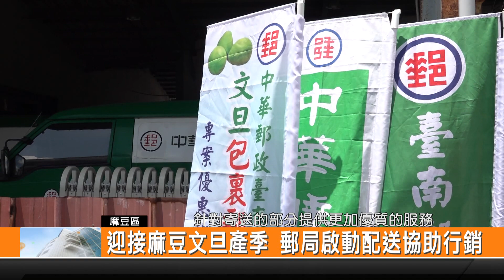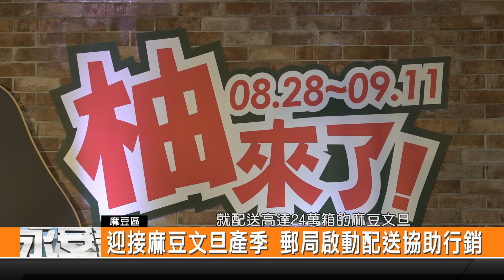迎接麻豆文旦產季 郵局啟動配送協助行銷-新永安新聞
現在麻豆地區的文旦陸續開始採收 郵局為了幫助農民來推廣文旦 今年持續提供寄送專案和行銷 除了展現郵局對農業的關心 也是希望讓更多的民眾 可以支持在地農產 今日上午舉辦記者會 號召民眾把握產季 品嘗麻豆的優質文旦